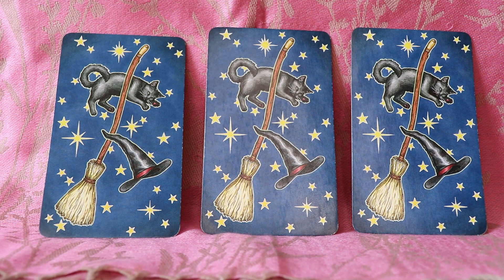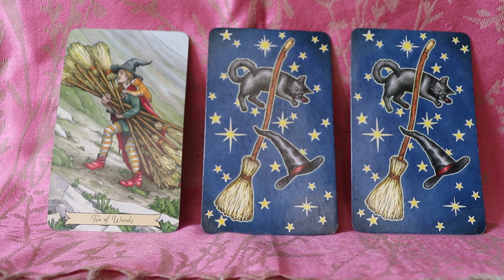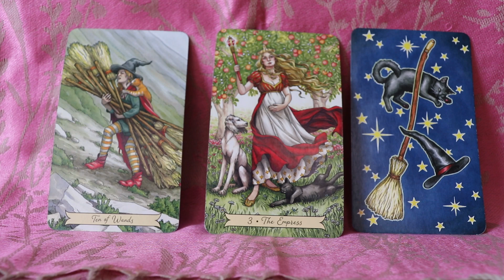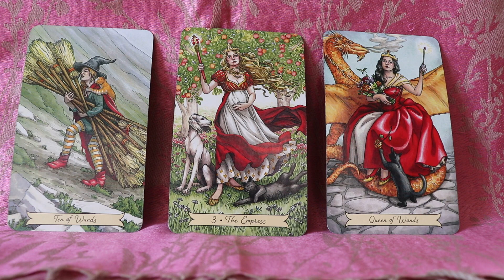Tarot Reading for Sept 23 - 29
to learn how to read Tarot cards, get a free list of Tarot card meanings, free tarot spreads and more!

Cards used: Everyday Witch Tarot